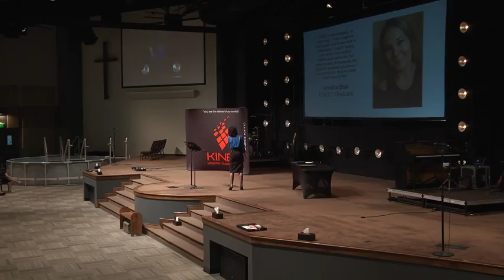09.08.19 | SUNDAY MORNING | PASTOR TODD SMITH | DEPOSIT (PART 3)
Pastor Todd Smith speaks briefly on "DEPOSIT," Part 3 and KINEO graduation diplomas are received.